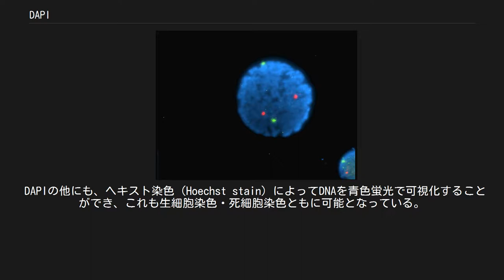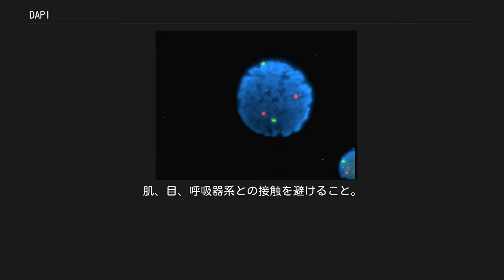DAPI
DAPI（ だぴ/ だーぴー、4',6-diamidino-2-phenylindole）は染色に用いられる蛍光色素の一種で、DNAに対して強力に結合する物質である。
蛍光顕微鏡観察に広く利用されている。
 DAPIは1977年、当初はトリパノソーマに対する薬剤として合成された。
その後、蛍光顕微鏡との組み合わせにより血中のマラリア原虫の検出などに利用されたが、今日では細胞生物学の分野に欠かせない試薬となっている。
DAPIは浸透速度は遅いものの細胞膜透過性の色素であり、生きた細胞・固定された細胞の両方に対して使うことができる。
生細胞染色が可能なDAPIは観察試料の調製が容易なため、広く普及している蛍光色素である。
 DNAの小溝に結合したDAPI DAPIはDNA二重螺旋の小さい溝、特にAT（アデニン・チミン）に富んだ領域に優先的に結合する。
蛍光顕微鏡観察において、DAPIは紫外光（UV）によって励起することができる。
二本鎖DNAに結合したDAPIは、励起光の波長 358nm に吸収極大を持ち、放出される蛍光は 461nm が極大である。
DAPIの蛍光の波長域は広く、色としては青～水色に見える。
なおDAPIはRNAにも結合するが、その場合の蛍光波長は 500nm 前後であり、蛍光強度は小さい。
従って、RNA結合由来の蛍光は適切なダイクロイックミラーで除外することができる。
また高濃度のDAPIは細胞内のポリリン酸を染色することができ、この場合の蛍光は526nmで黄色に見える。
 また、微小管に結合して蛍光強度が増大することから、濁度測定より高感度なチューブリンの重合試験の蛍光指示薬として用いられることがある。
 DAPIが放出する青い蛍光は、観察試料を多重染色する際に便利である。
青色の蛍光は、（若干のクロストークはあるものの）GFPが放つ緑色蛍光やテキサスレッドの赤色蛍光、その他のフルオレセイン誘導体やAlexaと波長域が離れており、スペクトル分離や画像撮影後のイメージング処理によって容易に選別が可能である。
DNAを含む細胞核の染色以外に、DAPIは培養細胞中のマイコプラズマやウイルスのDNAを染めてこれらを検出する用途に良く用いられる。
 DAPIの励起に必要なUVの照射はラジカルの生成を促すため、他の色素を退色させてしまう。
これは退色防止剤を併用することである程度抑止でき、顕微鏡下での観察時間を引き延ばすことが可能である。
しかし、退色防止剤によっては生きた細胞に悪影響を及ぼす点、さらにUV照射自体が細胞にダメージを与える点などは注意を要する。
 DAPIの他にも、ヘキスト染色（Hoechst stain）によってDNAを青色蛍光で可視化することができ、これも生細胞染色・死細胞染色ともに可能となっている。
AT選択性もDAPIと同じである。
 DAPIは生細胞、固定後細胞の両方を核染色できるが、生細胞の核染色に必要な濃度は、固定後細胞のそれと比較して著しく高い。
メーカー作成のMSDSには非毒性と記載されており、大腸菌を用いた実験ではDAPIに変異原性があるとは認められなかった。
変異原であるとの記載もあるが、エビデンスは不明である。
DAPIは遺伝子の本体であるDNAと結合するため、ある程度低いレベルで変異原として作用するかもしれない。
DAPIを扱う作業は慎重に行うとともに、使い捨て手袋の使用が推奨される。
 科学的、身体的、毒物学的な詳しい特性については、不明な部分が多い。
肌、目、呼吸器系との接触を避けること。
密閉式の容器などに入れ、冷蔵保存すること。